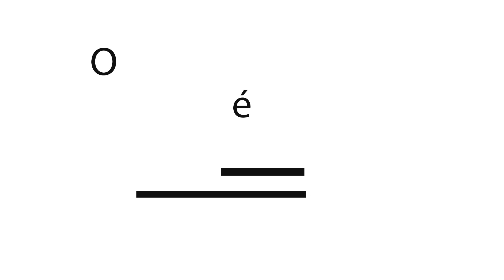O Assunto é Gestão - Entrevista com a Coordenadora de Capacitação do Servidor - CAPS/UFRR.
O Assunto é Gestão - Entrevista com a Coordenadora de Capacitação do Servidor - CAPS/UFRR, fala sobre as cursos ofertados pela UFRR.

Apresentação: Gersika Nascimento

UMA PRODUÇÃO DA RÁDIO E TELEVISÃO UNIVERSITÁRIA - RTV
Rua Dom José Nepote, 948 - São Francisco
Boa Vista - Roraima - Brasil